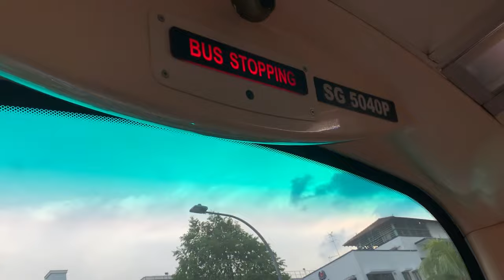SBS Transit Volvo B9TL (Wright Eclipse Gemini 2) (Batch 4) SG5040P on Feeder 811T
Recorded on 11 March 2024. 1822hrs-1833hrs. Anyways, third time onboard SBS Transit Feeder 811T. Now it's Volvo B9TL (Wright Eclipse Gemini 2) (Batch 4) double decker, SG5040P from Yishun Street 81 to Yishun Ring Road! Trying out double decker version at my own happiness!

Specifications:
Journey Rating: 100%
Start route: Block 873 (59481)
End route: Block 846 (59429)
Stop recording: Yishun Ring Road